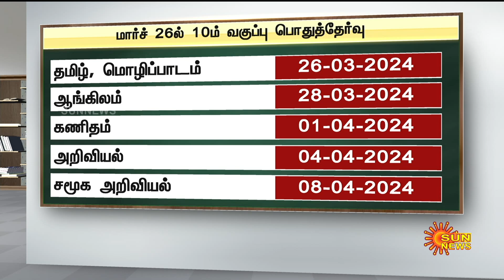BREAKING | 10,11,12- பொதுத்தேர்வு எப்போது தொடக்கம்?அமைச்சர் வெளியிட்ட முழு விவரம்! | Sun News